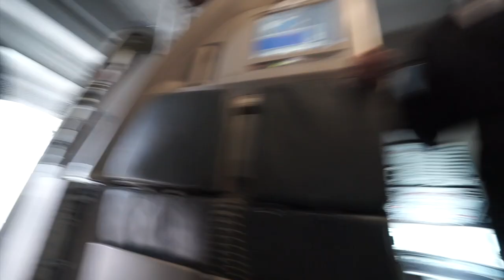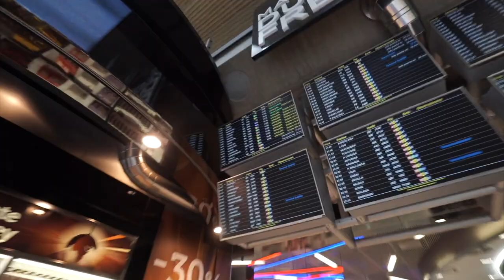Os Presento A Mi Ídola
Esta pedazo de mujer es mi ídola y ella todavía no lo sabe. Hoy os la presento, locos! A ver si se nos pega algo de su fuerza, energía y ACTITÚ.